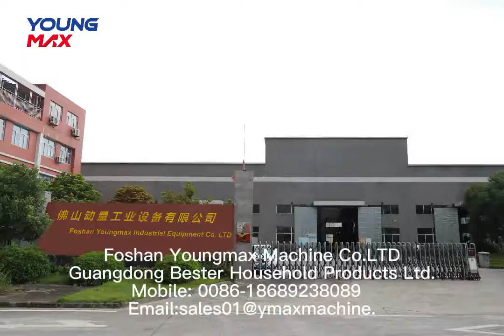The main factory filmmaker , Manufacturing to transportation, safety first!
Manufacturing to transportation, safety first!